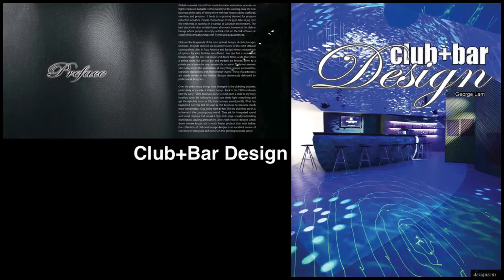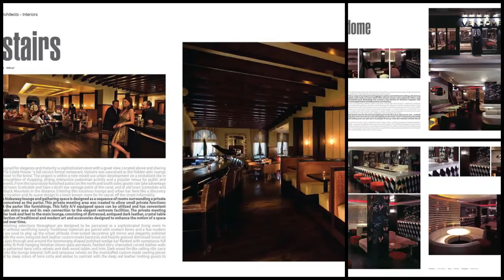Club+Bar Design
US$60 / HK$360
336 pages • English
size : 242 x 330mm •
hard cover • color
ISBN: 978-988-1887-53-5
Available in Aug
This book features over 60 club and bar Projects:-
- 1Oak
- Alux
- Asphalt
- Bada Bing Nightclub
- Boudoir
- Cascarero
- Chambers Eat & Drink
- Club 69
- Club Yume
- Conga Room
- Copper Bar
- Core Kitchen and Wine Bar
- DOX Bar
- Diez
- Drinkshop
- El Molino Café-Concierto
- Fluxx
- Greenhouse
- Goldfinger
- Ix Tapa
- Jasper's Corner Tap and Kitchen
- Kartel Wine Lounge
- Konoba
- Kufra Lounge
- Libre Cigar Lounge
- Mel's Burger Bar
- Merus Winery
- Milch und Bar
- Minibar
- Monkey Bar
- Nisha Acapulco
- Nisha Lounge Bar
- Mohen Lounge
- Pasha
- Playboy Club
- Pourtal
- Project
- Public School 612
- Quarter Bar & Lounge
- R5 Lounge
- Red Bull
- RePUBlic Gastropub
- Rockaholic
- Rootz
- Sable Kitchen + Bar
- Supperclub Cruise
- Supperclub Rome
- Supperclub Singapore
- The Bar Namiki
- The Falls
- Trouw Amsterdam
- Upstairs
- Vanity
- Vega Sicilia Wine Cellars
- Vendome
- Viet Hoa Bar
- Vonsung Pavilion
- Vyne
- Waves Bar
- Yaletown Brewing Company
- Zaru
...from the following design firms:-
- AkarStudios
- Albert Angel
- Allen+Philp Architects - Interiors
- Belzberg Architects
- Blacksheep
- bluarch architecture + interiors + lighting
- BOX Interior Design Inc.
- CCS Architecture
- ColliDanielArchitetto
- Concrete Architectural Associates
- Dariel & Arfeuillere - A Lime 388 Company
- Davis Ink Ltd.
- Design Spirits Co., Ltd.
- designLSM
- Dyer-Smith I Frey
- EDG Interior Architecture + Design
- Elliott + Associates Architects
- Fantastic Design Works Co.
- FG stijl
- Glenn Sestig Architects bvba
- Jestico + Whiles
- Karhard Architektur + Design
- Kelly Architects, Inc
- Matt Rawlinson/Raw Design
- MoHen Design International
- MoreySmith
- Mr. Important Design
- Müller Van Tol
- Munge Leung
- Pascal Arquitectos
- Planet 3 Studios Architecture Pvt. Ltd.
- Puccini Group
- Reich+Petch Architects
- Roy Nachum
- Salasstudio
- Sanjay Puri Architects Pvt Ltd.
- Stone Designs
- studioacht
- SUE Architekten
- SWeeT co., Ltd.
- Swerve Design
- TOMS Works Limited
- UXUS
- Vonsung